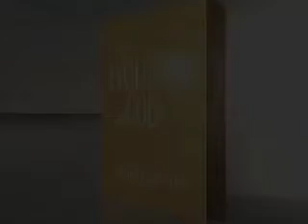The Evolution of God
THE FIRST FEMALE VOICE
TO PRESENT HUMANITY WITH
A NEW VISION OF GOD!
Chris Griscom transforms God into a universal language and delivers groundbreaking spiritual technology for accessing the Divine Source energy.